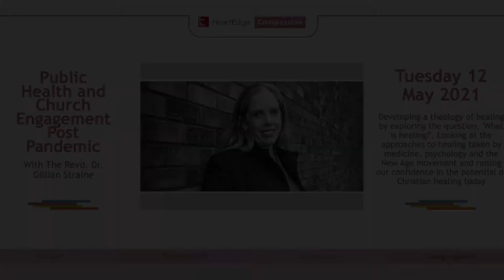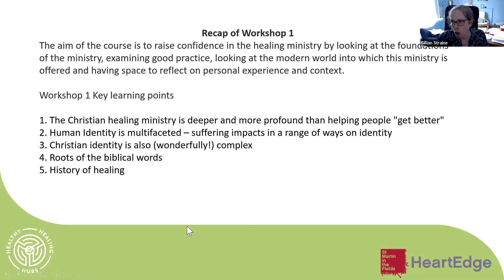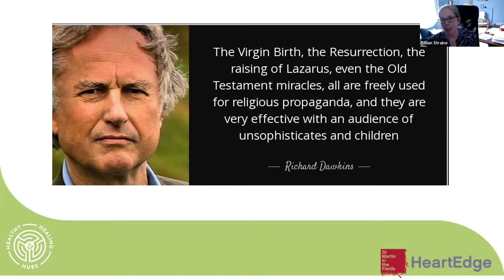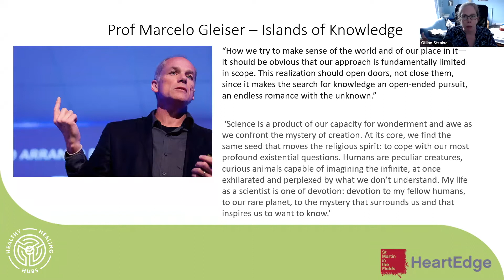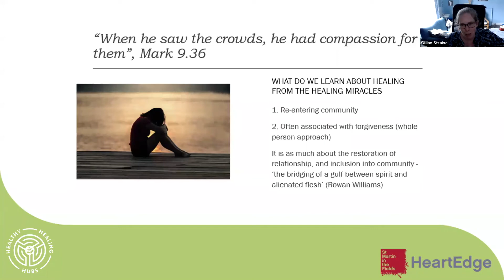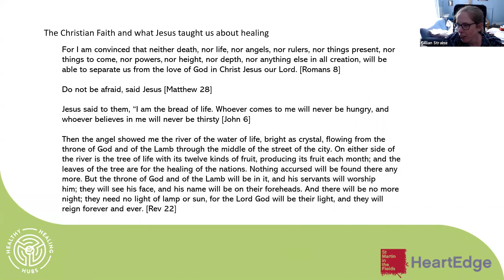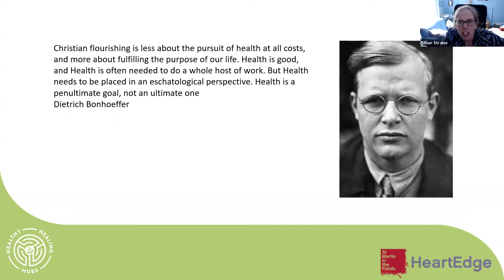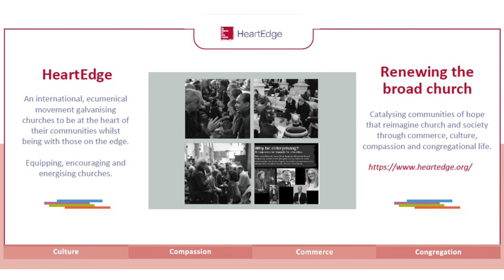Public Health and Church Engagement Post Pandemic No. 2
Developing a theology of healing by exploring the question, 'What is healing?'. Looking at the approaches to healing taken by medicine, psychology and the New Age movement and raising our confidence in the potential of Christian healing today.